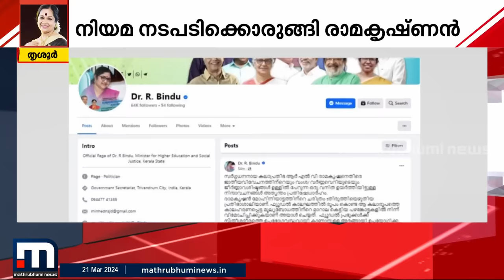നർത്തകൻ RLV രാമകൃഷ്ണനെ നിറത്തിന്‍റെ പേരിൽ അധിക്ഷേപിച്ച് കലാമണ്ഡലം സത്യഭാമ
കറുത്ത നിറം, മോഹിനിയാട്ടം കളിക്കാൻ സൗന്ദര്യമില്ല... RLV രാമകൃഷ്ണനെതിരെ കടുത്ത അധിക്ഷേപവുമായി കലാമണ്ഡലം സത്യഭാമ. നിയമനടപടിക്കൊരുങ്ങി രാമകൃഷ്ണൻ

Happy viewing!